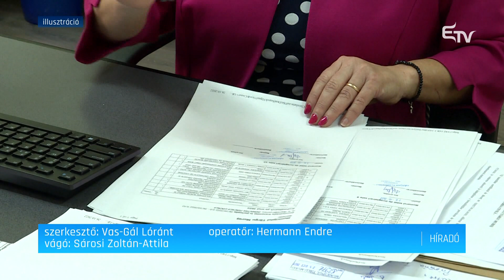Adóügyek: tárgyalni akar az AUR – Erdélyi Magyar Televízió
Tárgyalásokra hívja a kormánykoalíciós pártok vezetőit a tervezett adóügyi módosítások kapcsán a szélsőségesen nacionalista AUR. A vonatkozó átiratot már megküldték a kormánynak. A Románok Egyesüléséért Szövetség szerint a kormány padlóra küldi a hazai gazdaságot, és jobb megoldásokat akar javasolni a Ciolacu-kabinetnek.